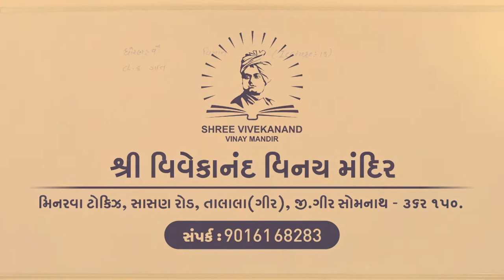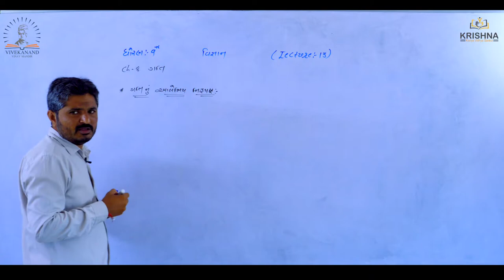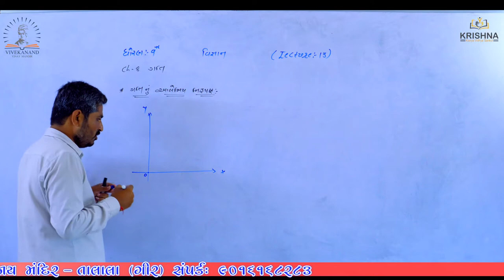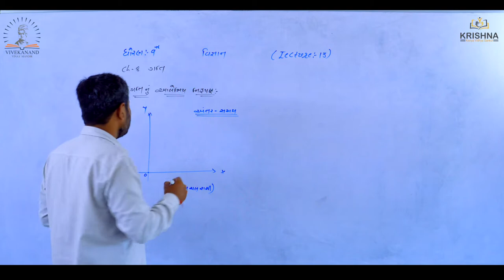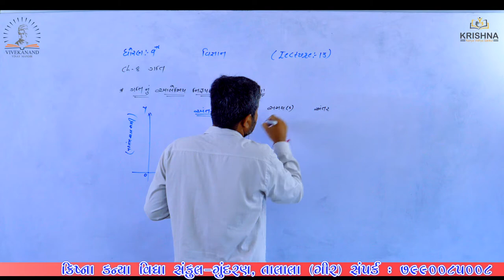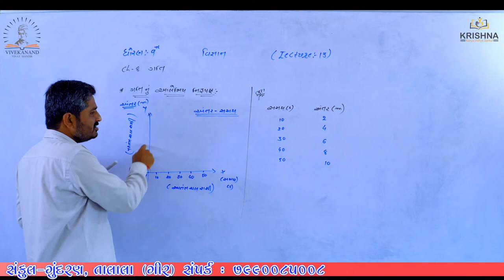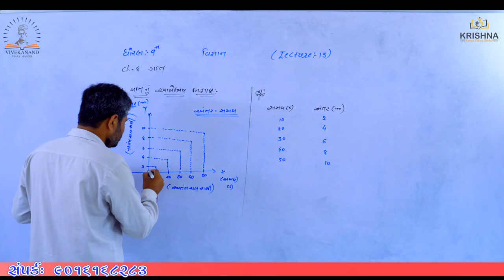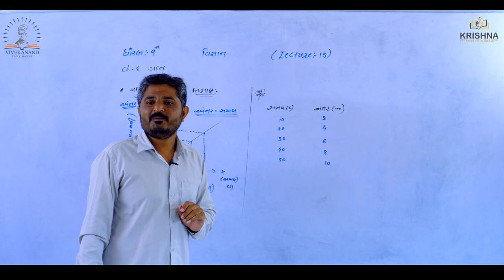Std:09 | Science| Chapter-8- ગતિ| Lecture-13 | by Prajesh Sir | NCERT/GSEB